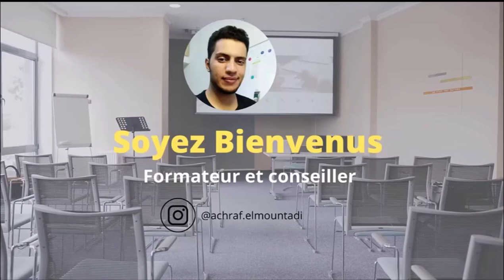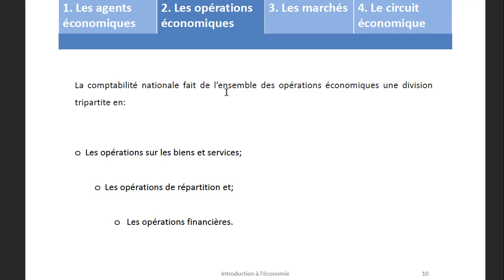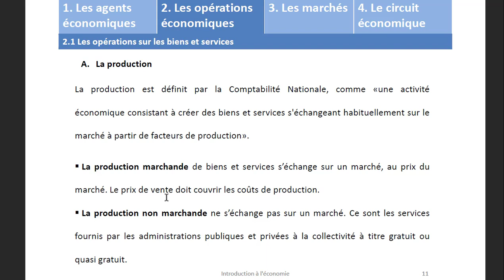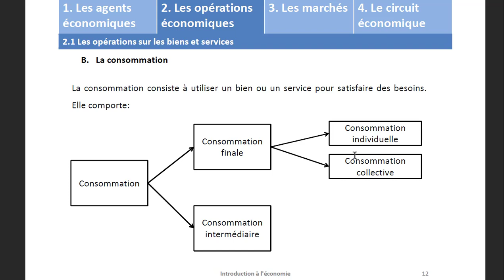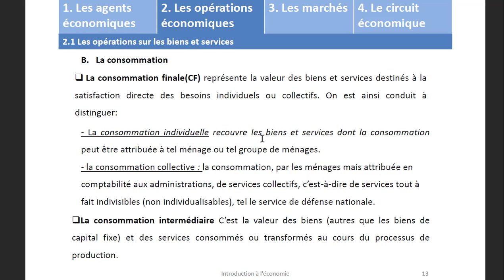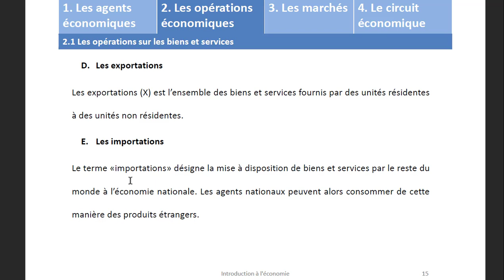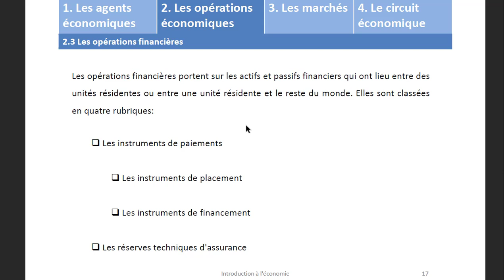EP 4 : les opérations économiques / l'introduction à l'économie /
Chers visiteurs